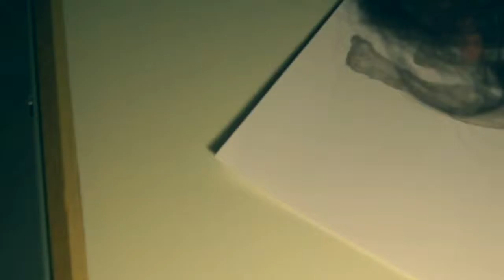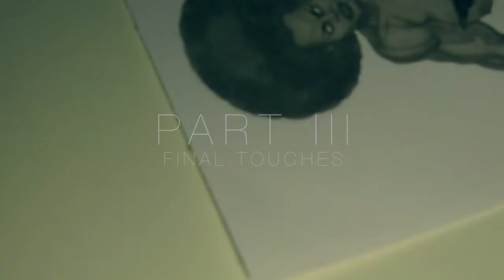SPEED PAINTING "URTHA" - PART 2 GRAY MARKERS - PRIVATE COMMISSION - MVITACCA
Part 2 of a speed drawing, inking and painting of a private commission with STAEDTLER pigment liners and KURECOLOR gray markers.

What do I use:
Pencil, Staedtler Pigment Liner, Kurecolor Warm and Cool Gray Markers, white and black Prismacolor pencils and white ink.

Like, Fav and Share!!! TKS!!!

BUY ORIGINALS, PRINTS AND T-SHIRTS
My Prints

Artist: Joao Picoito
Song: Funkymeter
Album: Omission